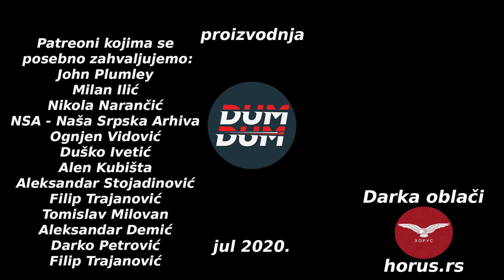Da li možete napraviti pancir protiv puščanih kalibara?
Registrute se i igrajte igru World of Warships na ovom linku i pomozite rad DumDum kanala
Dobijate:
200 doubloons
2 broda: St. Louis i Premium brod Emden
20x Restless Fire Camouflage
2,5 milliona credita
7 dana premijum naloga

Proveravamo da li sami možete napraviti pancir koji štiti protiv puščanih kalibara?